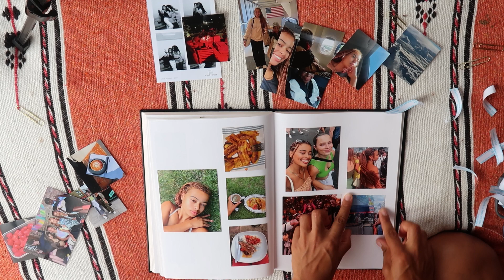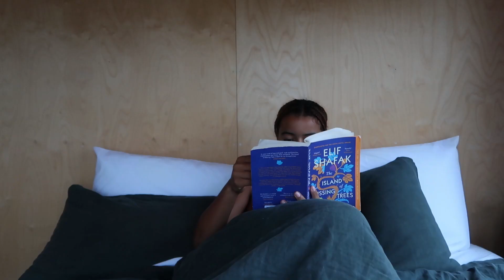Disconnecting from reality alone in a cabin in the middle of nowhere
Disconnecting from reality and spending a day and a night alone in a cabin in the middle of nowhere! The final stop of my solo roadtrip I thoroughly enjoyed this time alone and left feeling so free. I hope you enjoy this calm and cosy vlog!

Chapters
0:00 Intro
0:46 A tour of the cabin
1:46 Settling in
2:53 Scrapbooking and taking in my surroundings
5:40 Being chatty and making dinner
8:30 The most peaceful evening
9:38 The scariest storm
10:50 Good morning!
16:05 Frolicking and a little reflection